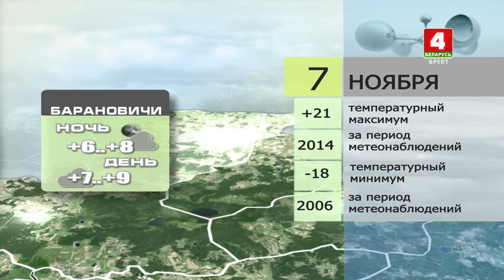Прогноз погоды на 7 ноября